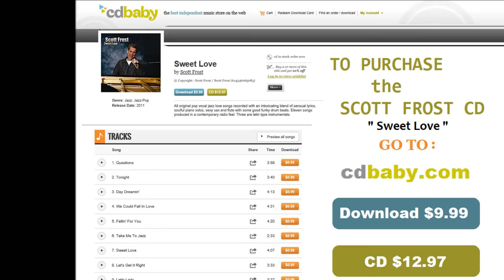Scott Frost Music ( cdbaby CD / MP3 Download Purchase ) SEOsouthwestFLORIDA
Scott Frost The Piano Man
Introduction
  To date Scott Frost has over one hundred songs copy written. A solid repertoire of unpublished material, and has collaborated with other professional songwriters. Scott co-wrote the song “Tight Rope” with brother Craig Frost; keyboard player and member of the Bob Seger Band. This song was recorded on Bob’s “Like a Rock” cd. Over the years
Scott has produced and arranged personal and contracted projects, and has acquired over 45 years of studio expertise. For the past 30 years Scott has toured & performed in Asia, Europe, Scandinavia, and the United Sates, playing, singing, playing the keyboard and harmonica.
  For his new album, Sweet Love, Scott enlisted the talents of multi-instrumentalist Paul E. Ojibway for some great saxophone and flute playing. Background vocals, guitar and other production was handled by multi-instrumentalist, vocalist and producer Bobby Standal. Also some drum programming and recording production on three of the songs should be credited to JR Sanson @ Bonsai Digital in Florida. The final production was recorded during 2009 to 2010 in private home studios around Scott’s home town of Flint, MI.
  Expect to hear more exciting upbeat cd projects from Scott in the near future, including some funky gospel tunes, provocative lyrics, unique singing style, and some really soulful jazzy piano playing!

SEOsouthwestFLORIDA is now reaching hundreds of people daily through Internet Network Marketing.

SEOsouthwestFLORIDA has Partnered up with BRASSPINEAPPLE PRODUCTIONS LLC as of December 27th 2014.

This Partnership will allow the maximization tools for both Companies to work together in collaboration for featuring Video production and

further dispersing via Internet with:
( BRASSPINEAPPLE PRODUCTIONS LLC )

Advertising
CAPE CORAL , Florida U.S.A.
FORT MYERS , Florida U.S.A.
NAPLES , Florida U.S.A.

SEOsouthwestFLORIDA will be willing to work with local SOUTH-WEST Florida business' to optimize the search engine results for a greater presence

online with the goal of increasing business revenues over a duration of time.

Brasspineapple Productions LLC - Video & Photography